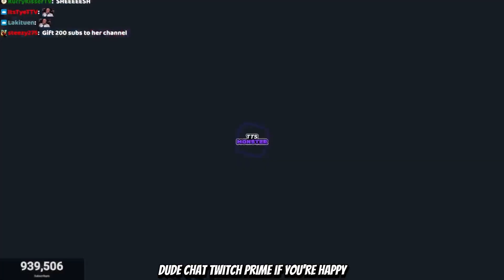Mizkif Leaks His Twitch Revenue Ft Fandy